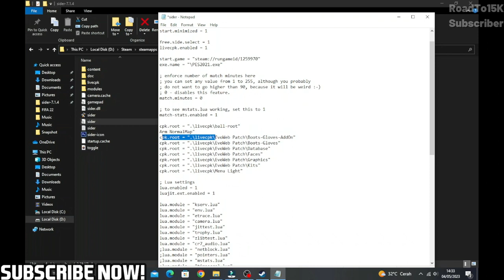eFootball PES 2021 | NEW REALISTIC MUSCLE ARM & LEG MOD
eFootball PES 2021 | NEW REALISTIC MUSCLE ARM MOD

Features
-More muscle arm normal map
-New thigh normal map
-Thigh Texture
-Smaller sleeve for normal kits
-Classic kits sleeve fix

Credit : MukskY

► Music Credits